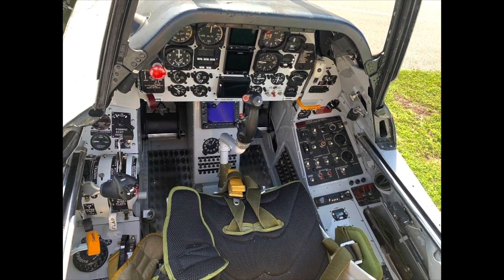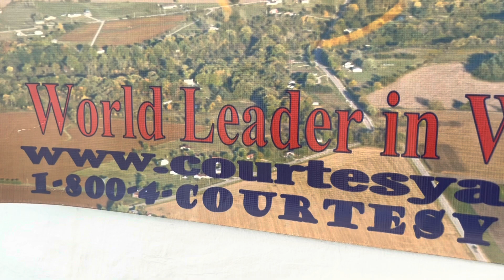AirVenture Interviews, Darcy Kaapke With Courtesy Aircraft Sales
Darcy joined Courtesy Aircraft Sales in July 2009 to provide sales, marketing, and customer service support. Her aircraft sales expertise range from General Aviation aircraft to Warbirds. In addition to aircraft sales, she is responsible for aircraft background research, maintaining photographs, writing and updating specifications on all aircraft Courtesy Aircraft has for sale. She is also responsible for the design of all sales and marketing material, as well as the company’s website and its maintenance. Darcy also coordinates public relations, newsletters, press releases, direct mail campaigns, and company sponsored events. Darcy was first introduced to historic aircraft by her Grandfather, an accomplished Bristol Beaufighter pilot who served in World War II. He and her uncle, also a professional pilot, have inspired her to pursue a life long dream in the aviation field. Darcy started working in the aviation industry at the age of 16. The choice further strengthened her love of aviation which led to earning a Private Pilot’s license before graduating high school and a year later, an Instrument Rating. The path continued to Lewis University where she earned a Bachelor’s degree in Aviation Administration. Darcy has numerous years of experience in General Aviation airport operations, including airport line service, ground service, administrative support and customer service. To-date, she has sold over 120 Civilian and Warbird aircraft with Courtesy Aircraft Sales. She’s looking forward to teaching her daughter about our great aviation history and how to fly one day!